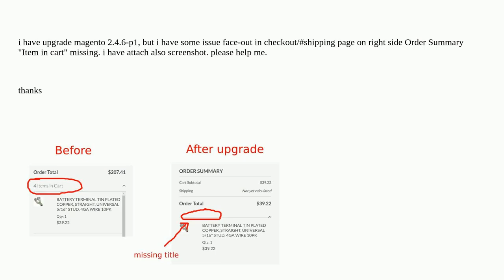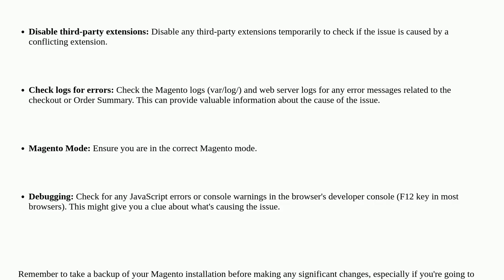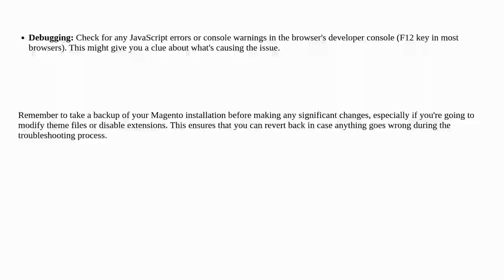Magento: Magento 2 after upgrade to 2.4.6-p1 on checkout sidebar issue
Magento 2 after upgrade to 2.4.6-p1 on checkout sidebar issue

A special thanks goes out to the community

  checkout-page magento2 magento2.4.6